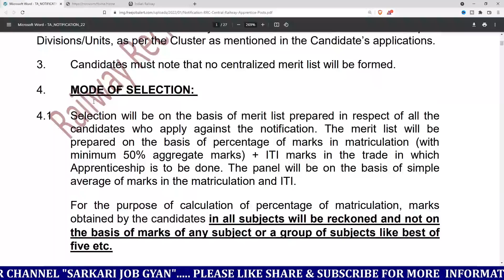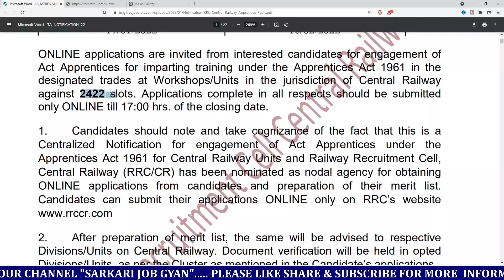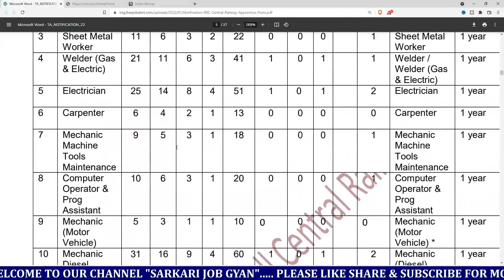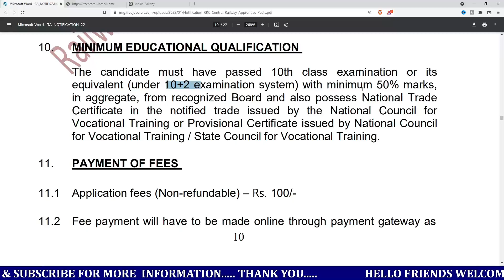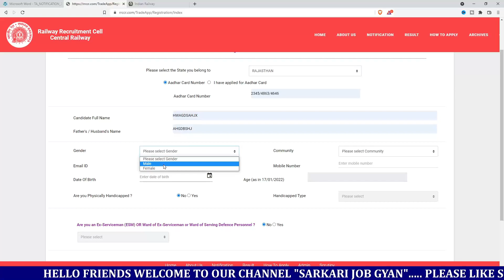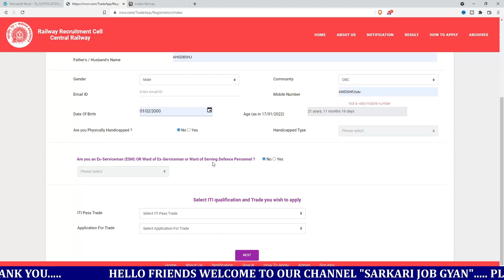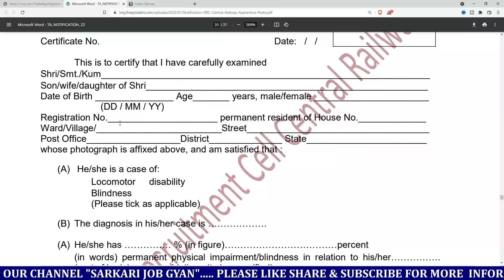RRC RAILWAY RECRUITMENT 2022 || RRC VACANCY 2022 | RAILWAY UPCOMING JOBS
Railway station master vacancy 2022, Railway Recruitment 2022,Railway New Vanacay 2022,Railway TC Bharti 2022,station master,Modi,Piyush Goel,